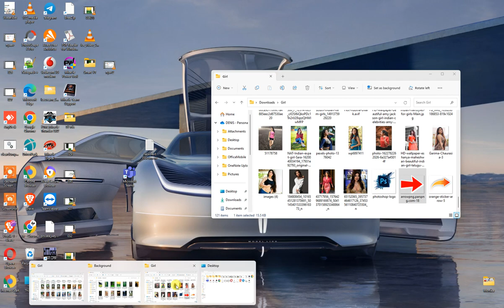✅✅Photoshop Tutorial : How to Change Background Using Channel Quicky Tool Blur Ep 20